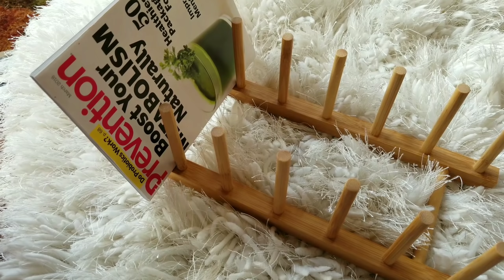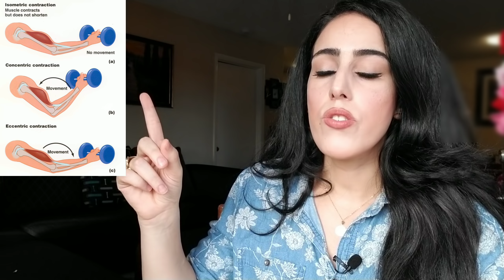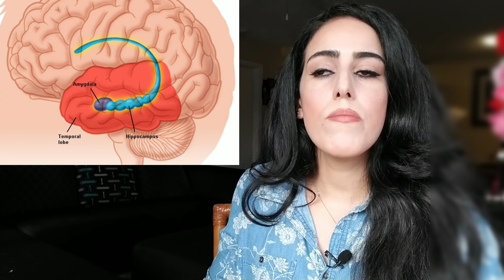سر تضخيم اي عضلة في الجسم بطريقة سريعة/خصم لعشاق الاواني الخشبية/WOODEN KITCHENWARE LOVERS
سلام حبايبي فيديو اليوم جمعت فيه مجموعة من الاجوبة على اسئلتكم فيما يخص ..تكبير اي منطقة في الجسم / شد الجسم و تنسيقه و كذلك زيادة وزن و كتلة عضلية فاي منطقة نتوما حابينها / شنو هي التمارين المناسبة و التغذية لي لازم نتبعو للحصول على نتيجة مرضية و شنو لازم نتفاداو.. الفيديو موجه للجميع سواء كنت حابة تنقصي وزن او تزيدي وزن
اواني خشبية
Wooden kitchenware - Bamboo
خصم20%  على اي منتج 😍😍 لينك 👇

زورو هذا المتجر اونلاين

المراجع
علاقة Amygdala بذاكرة العضلة muscle memory

للتدريب و البرامج الخاصة بالدايت و الرياضة تواصلو معي على صفحتي بالفيسبوك online coaching

انصحكم جميعا بمشاهدة هاد الوثائقي (في الارحام) على الجزيرة  و حتى الجزء الاول و الثاني منه مفيد جدا

كذلك هذا الوثائقي (رجيم على مقاسك) سيساعدكم على فهم طبيعة اجسامكم و كيف تتعاملو معها  مفيد جدا ثلاث اجزاء كذلك

التطبيق لحساب سعرات الوجبات Myfitnesspal

Fat percentage calculator

تخصصي (فزيولوجيا الجهد البدني ) Exercise Physiology في جامعة American College of Sport Medicine